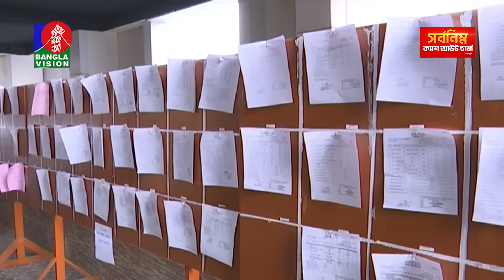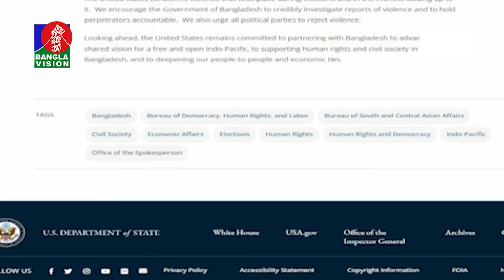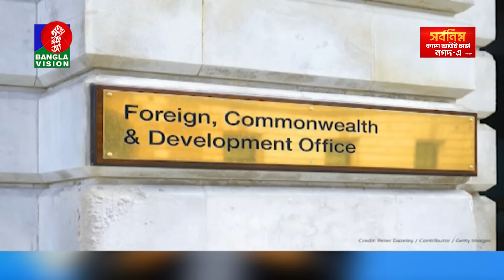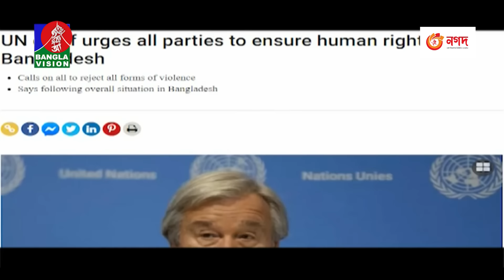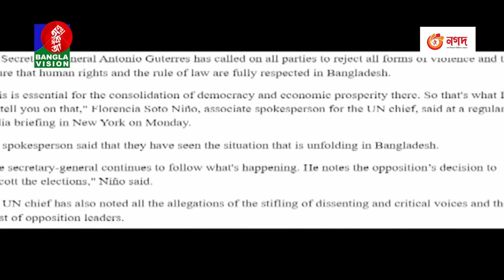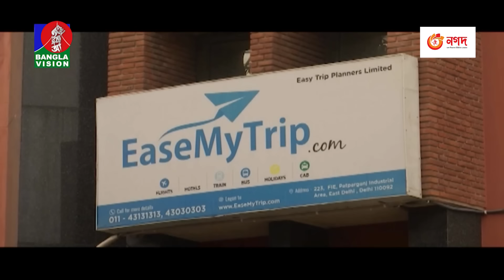সকাল ৭:৩০টার বাংলাভিশন সংবাদ | Bangla News | 10 January 2024 | 07:30 AM | Banglavision News